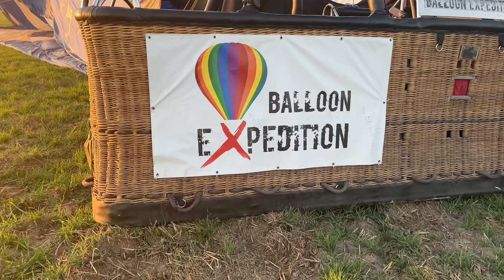Wyjatkowyprezent 🎈WIECZORNY LOT BALONEM NA ZACHÓD SŁOŃCA / POZNAŃ - Balloon Expedition 2024